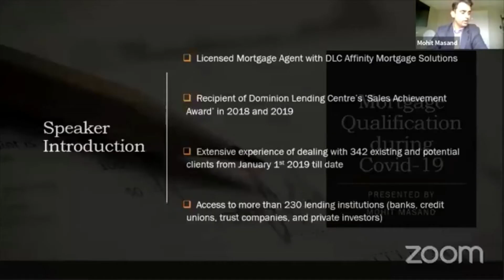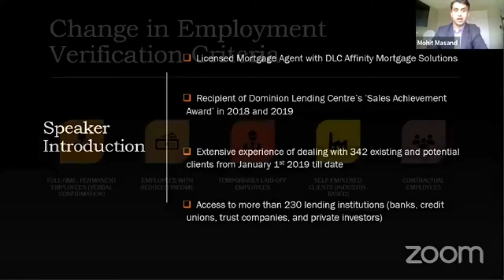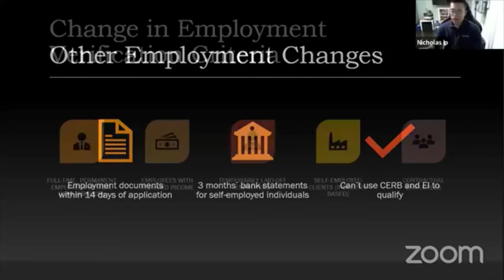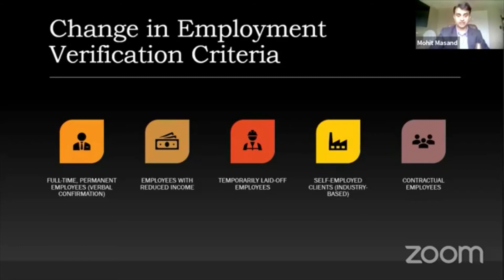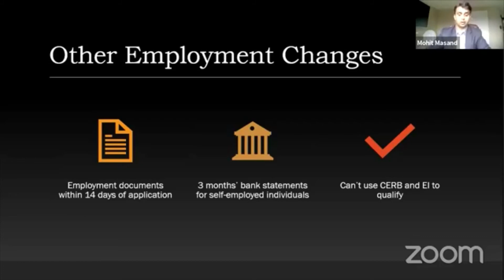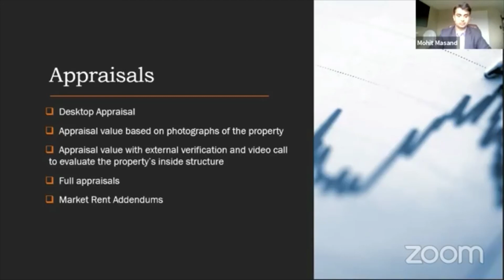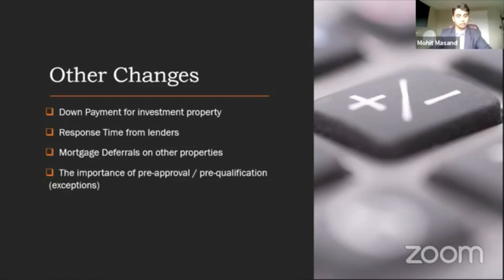Live Chat x Mortgage Broker - Qualifications for a Mortgage During Covid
Team Rajpal and alongside Mohit Masand, Mortgage Broker shares powerful information about what qualifications you will need in order to get a mortgage approval during Covid.